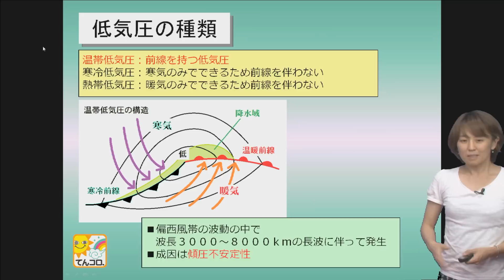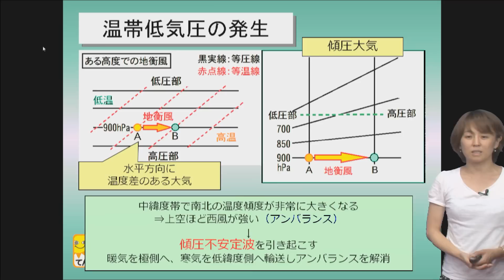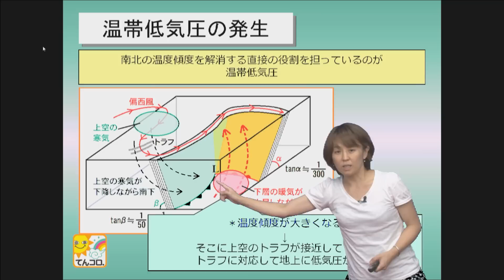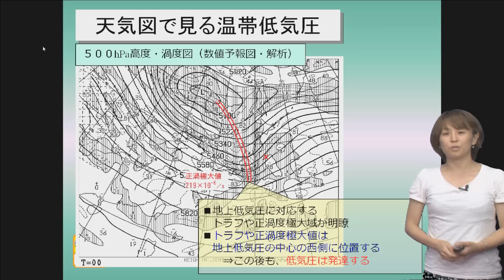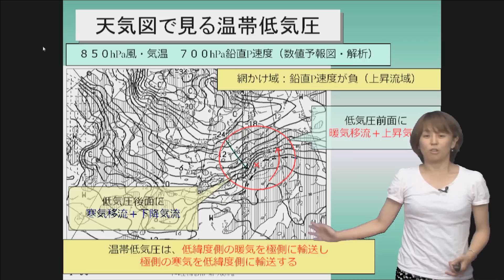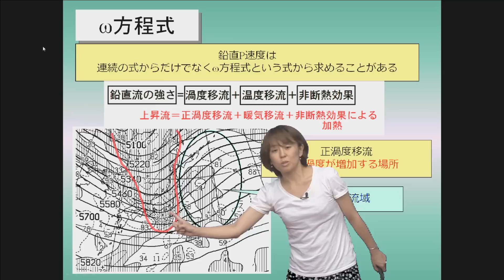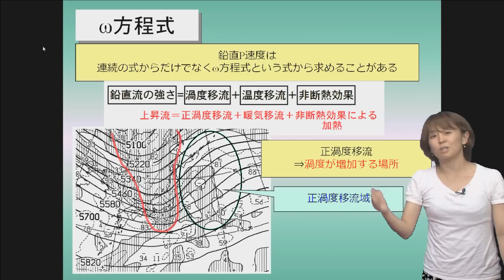【てんコロの気象予報士講座】温帯低気圧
株式会社キバンインターナショナルが提供する【てんコロの気象予報士講座】　お試し受講はこちらからどうぞ。